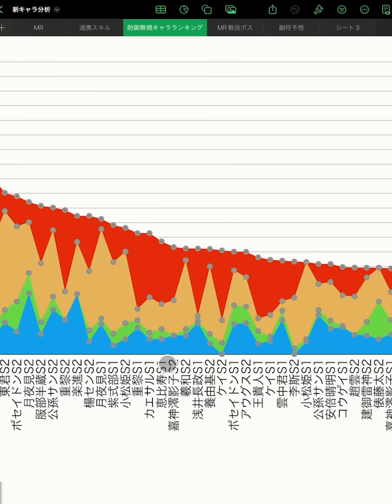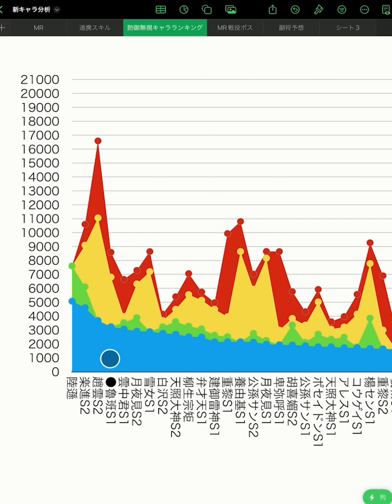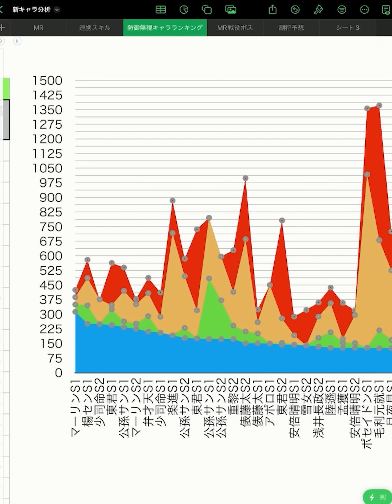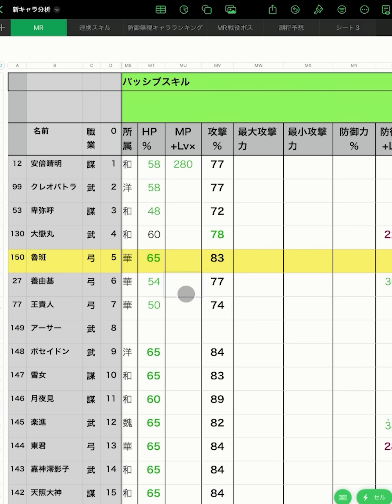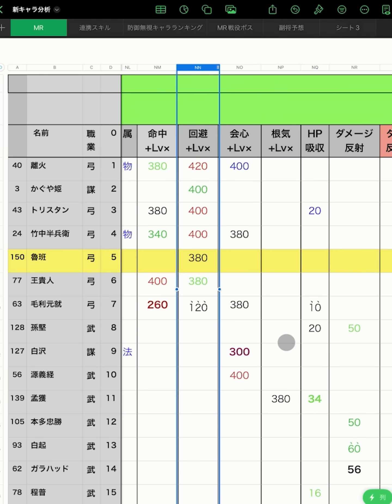【放置少女】魯班を分析・評価しました。（前編）これぞ弓将！！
0:00～オープニング
0:36～連携スキル解説
2:06～パッシブ解説
7:12～スキル１解説
10:38～スキル２解説
15:59～パッシブスキル
16:48～エンディング